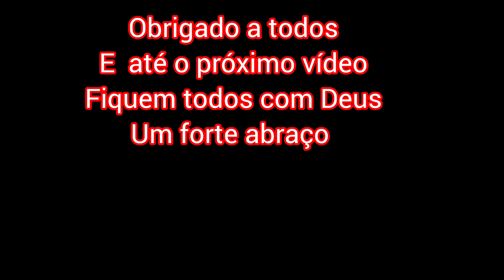PESCA DE JARAQUI NA MALHADEIRA NO AMAZONAS preparando frito no disco de Arado com Amigos 🎣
ola meus amigos hoje estamos fazendo uma pescaria de jaraqui na Malhadeira e preparando aquele frito no Disco de ARADO com amigos no Amazonas 🎣
00:00 inicio
15:00 intro
33:00 conclusão